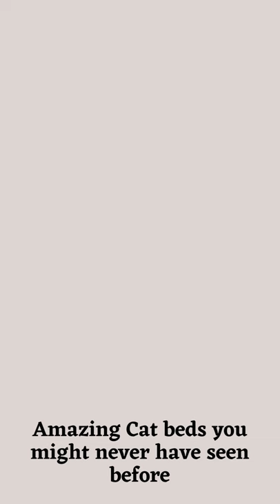10 Amazing Cat beds you might never have seen before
2022 trending cat beds and caves are so stunning.

Some of them are:

Self-Warming 2 in 1 Foldable Comfortable Triangle Owl Cat Bed Tent House.

Cat Bed Cat Cave Self-Warming Cat Sleeping Bed Winter Soft Pet Bed Cozy Sleeping Cuddle for Indoor Cats Rabbit

Big Mouth Shark pet House, Washable Shark pet House yurt Sleeping Bag for Medium-Sized Cats, Dogs and Puppies, with Removable Cushion and Waterproof...

Comfortable Pet Cat Dog House Removable Dog Cat Bed Pet All Weather Cat Dog House Cat Puppy Shelter

Cute Cat and Dog Bed, Machine Washable Pet Bed Nest for Cats, Dogs, Puppy, Kitty, Kitten, Rabbit Cave and House

Cat Cave Bed,Foldable Fur Pet Cat and Dog Bed with Cushion Pet Puppy Indoor House and more